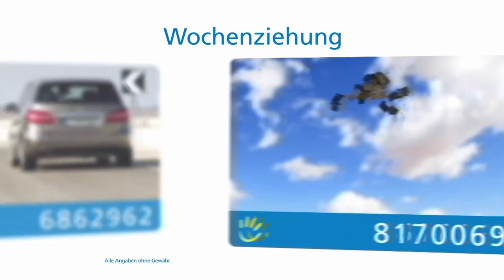Wochenziehung, 12.03.2017 (Leonberg)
Die Gewinnzahlen der Wochenziehung vom 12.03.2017. Gefördertes Projekt: „Seehaus e.V.“  in Leonberg  / Fördersumme: 105.000 Euro.